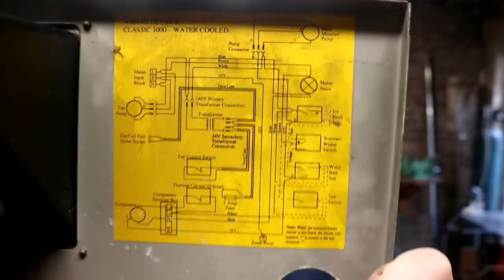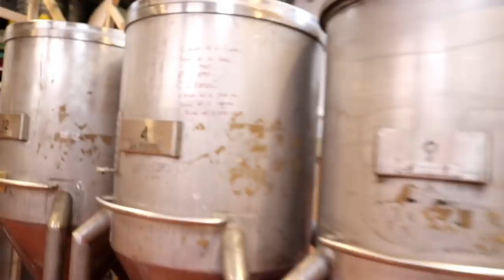Installing Digital Control To A Beer Cooler